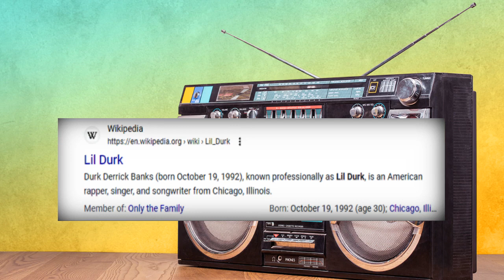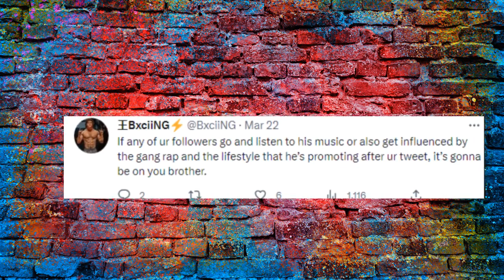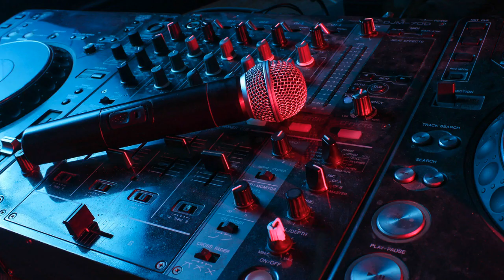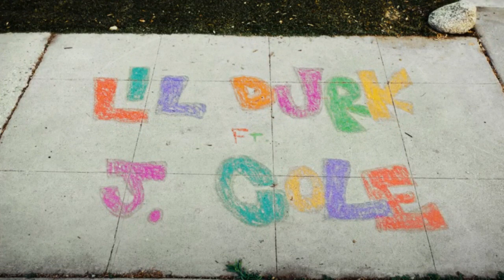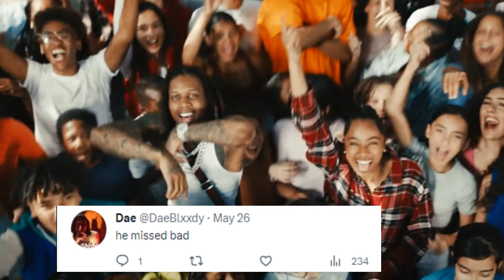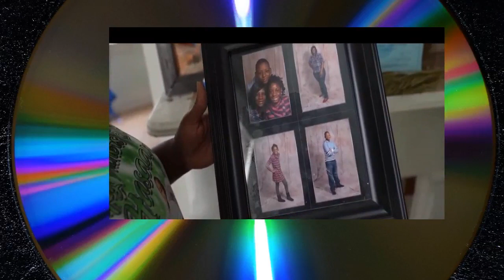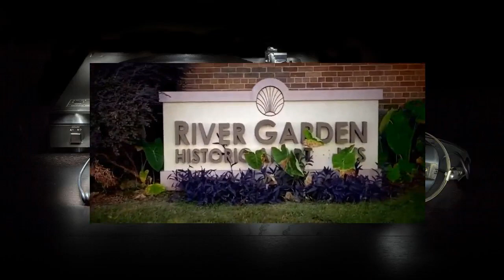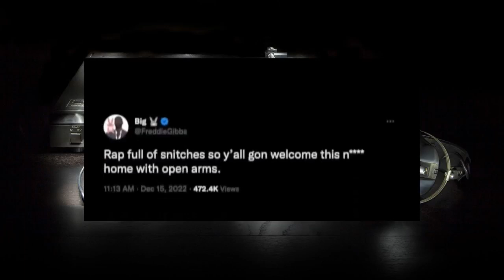RAP IS BLACK CULTURE, AND LIKE LIL DURK'S ALBUM, IT'S TRASH!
Lil Durk has the most trending album out right now, and I heard it, not even close homie. The state of hip hop and the black community is one and one the same, degenerate conditions being glorified. It is time we see the affects and call it out.

This is a space for reacting to cultural informative news, cinematic content, music,  also for leisure  we share insight on comedy, and just a relaxing escape digitally.